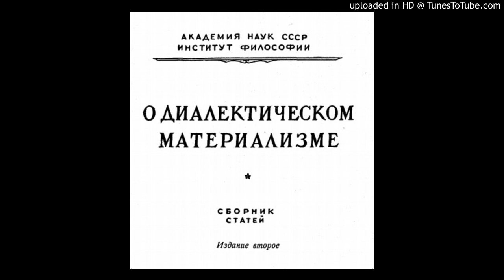El desarrollo como lucha de contrarios3